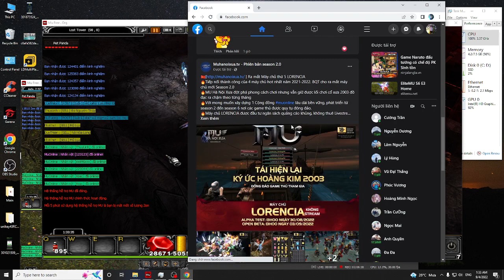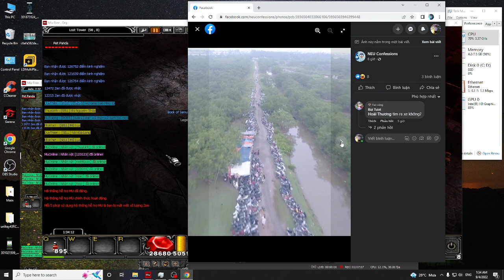Whispering rain thought love resounded #05